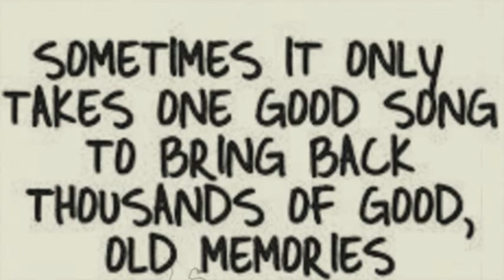Bring Back The Good Life by Errol Sober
Across many studies conducted by research teams including people of different racial and ethnic backgrounds, they consistently reported experiencing more positive events in their lives than negative events when looking back at their childhood.
Performed by Errol Sober.
Silver Blue Productions, Ltd.